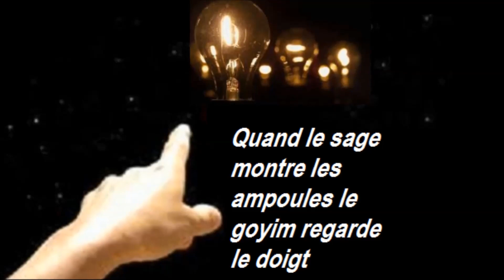DÉTENTION Arbitraire - Israël..? Non non.. La France de Macron